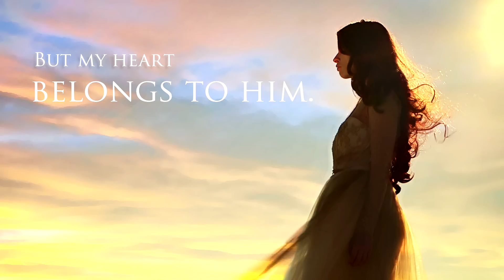THE SIREN by Kiera Cass | Official Book Trailer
The official book trailer for the THE SIREN is here! In this standalone fantasy romance from Kiera Cass, #1 New York Times bestselling author of The Selection series, Kahlen is a Siren, bound to serve the Ocean for 100 years. But when falling in love with the boy of her dreams puts them both in danger, will she risk everything to follow her heart?

Download “Into the Waves,” the original Siren Song with lyrics written by Kiera Cass,

The Epic Reads Holiday Box is here! Hurry and order a limited-edition box (while supplies last!) with the perfect bookish essentials to stay cozy this winter